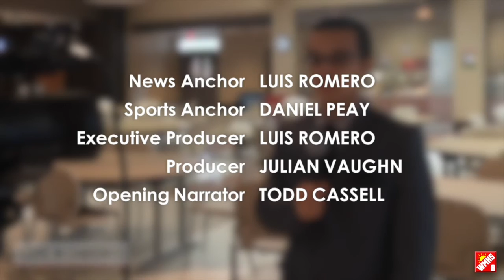Former NFL Eagle Visits | MHS This Evening S3:E32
Former Philadelphia Eagle Carl Hairston Shares the Importance of Hometown

MARTINSVILLE – Carl Hairston, a 1970 graduate of Martinsville High School, former professional football player and current defensive line coach for the BC Lions of the Canadian Football League visited his hometown Monday.
To celebrate the 50th Super Bowl earlier this year, the National Football League sent two gold footballs to every high school in the world that's produced a player or coach who's appeared in a Super Bowl. One of them to display at their high school and the other one to keep. Hairston was a key member of the Philadelphia Eagles, who went to the 1980 Super Bowl.
The gold football was sent earlier this year to Martinsville High, but Monday, he officially presented it.
During his visit, Hairston talked with the Bulldog football players about what made him successful, not using drugs and the importance of his hometown, Martinsville.
He always tries to come to the area once a year, to meet with old friends, but mostly importantly, to never forget where he came from.